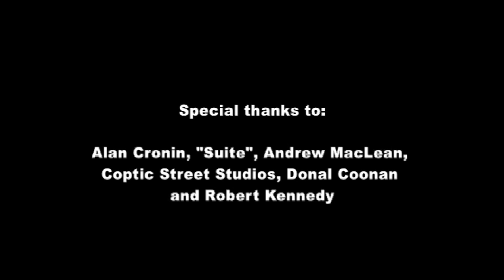Oliver Temple Smith Interview (Abridged)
Political Spoof